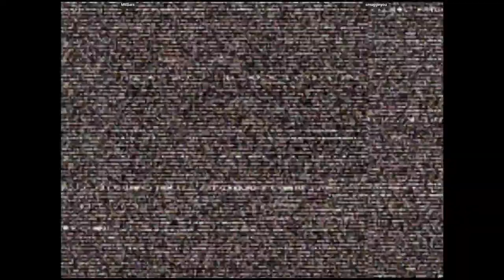CVS2 🕹 MtlSars VS smugginyou